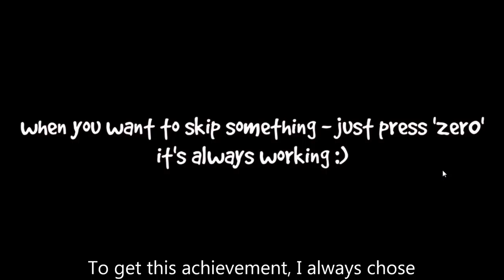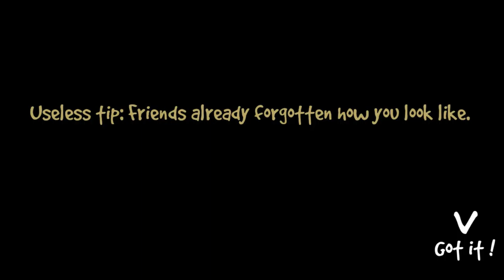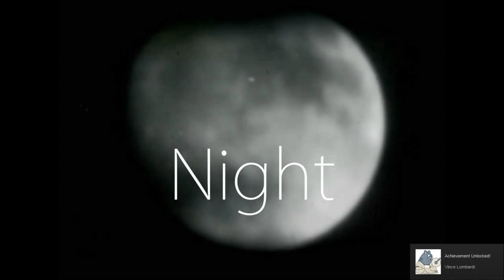[Make it indie!] Achievement: Henry Ford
How to get the achievement "Henry Ford" (Whether you think you can or you think you can't, you're right.)